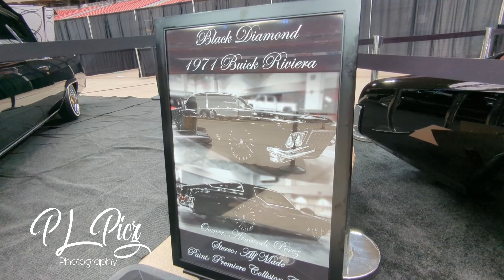2022 ARIZONA SUPERSHOW| 4K | LOWRIDERS | ROLL IN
THIS WEEKEND ITS GOING DOWN AT THE @statefarmstadium FOR THE 2022 @arizonasupershow, I WILL BE IN THE BUILDING WITH TONS OF BAD ASS RIDES. @laculturamagazine Will Also Be in the Building with some badass La Cultura Magazine Gear and some of the sickest Photographers come by and say hi, snap a photo with us grab some merch let's have a great time.
💯💯💯💯 FIND MORE CONTENT LIKE THIS ON MY FB, IG, TWITTER, TUMBLR